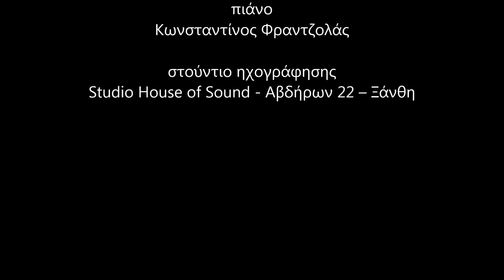ΔΡΟΜΟΥΣ ΓΥΡΕΥΕΙ Η ΑΓΑΠΗ Αντώνης Μουσαδές, Γ. Φραντζολάς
ΔΡΟΜΟΥΣ ΓΥΡΕΥΕΙ Η ΑΓΑΠΗ

στίχοι --μουσική: Γιώργος Φραντζολάς
ερμηνεία: Αντώνης Μουσαδές
Ηxοληψία - ενορχήστρωση: Βαγγέλης Κοντόπουλος
φωνητικά: Έλενα Αρτενιάν - χορωδία: ομάδα μαθητών του 3ου Λυκείου Ξάνθης

έπαιξαν

μπάσο, κρουστά: Βαγγέλης Κοντόπουλος
ντουντούκ -- φλογέρα: Βαρτάν Αμποβιάν
πιάνο: Κωνσταντίνος Φραντζολάς

η ηχογράφηση έγινε στο m. a. productions - Αβδήρων 22 -- Ξάνθη

η φωτογραφία του βίντεο είναι της Λίας Ζαννή

Δρόμοι του ανέμου δρόμοι της μεγάλης φυγής
Μαζί της τα πάντα ρισκάρεις
Έξοδος κινδύνου πέρα στ' ανοιχτά της ζωής
Δεν θα σε φτάσει κανείς

Δρόμοι του ονείρου του φεγγαριού
Γεμάτο υποσχέσεις
Απ' τα κρόσσια των ονείρων σου αν κρεμαστείς
Σαν άστρο θα πέσεις

στίγματα βροχής στο πανωφόρι της γης
τέσσερεις τοίχους γκρεμίζεις και πάς
πώς να πετάξεις ν' απογειωθείς
ποιους ουρανούς πολεμάς

Δρόμους γυρεύει η αγάπη
Κι είναι οι δρόμοι ανοιχτοί
Στίγματα είναι γεμάτη
Κι όλο ανοίγει η πληγή

Μαζί της σαν ίσκιος ρολάρεις
Εδώ δεν αντέχει κανείς

Δρόμοι της συγγνώμης μέσ' στον πυρετό της οργής
Η μόνη ελεύθερη ζώνη
Δρόμοι που ξοδεύουν όλο το ρεύμα της γης
Μα εκεί δεν παίζει κανείς